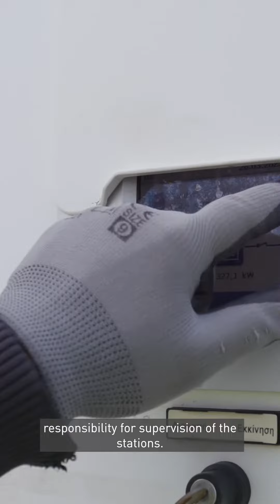China's green investments in Greece transform people's lives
Greece’s financial crisis left Kostas unemployed and unable to feed his family. But then a Chinese solar company came into town…and in the process, transformed his life.